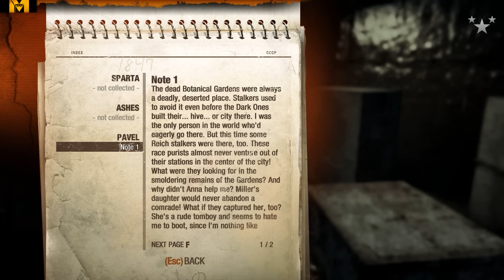Metro: Last Light Playthrough Part 3 [PC Gameplay]